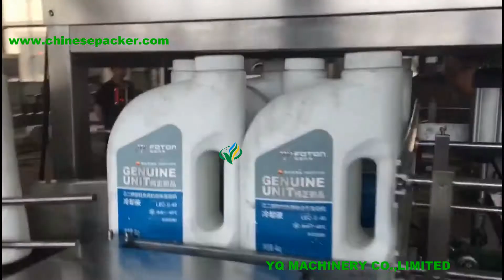5L engine oil bottle capping machine price four bottles box cartoning equipment demo video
YQ MACHINERY fillers utilize the latest technologies to achieve the highest speeds and most accurately filled bottles on the market.Because we manufacture a complete range of differnt filling systems to meet the needs.Our filling machines can accommodate regular free flowing liquid products, products that are very viscous or thick,products that tend to foam, products that string or drip, products that have particulates or chunks, and dry products.
YQ is your only true, long-term industry partner, our customized filling solutions are as unique as your need. so whether you need a semi-automaticfilling machine or a fully-automated filler machine, we also have bottle unscrambler, capping and labeling experience to ensure your satisfaction is exceeded.